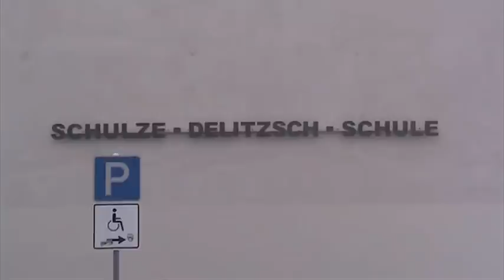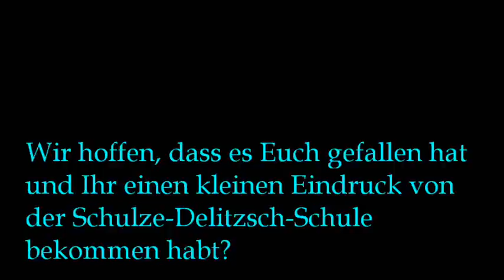Vorstellung der Schulze-Delitzsch-Schule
Lisa, Valerie und Julia stellen kurz einige "Örtlichkeiten" der Schulze-Delitzsch-Schule vor.